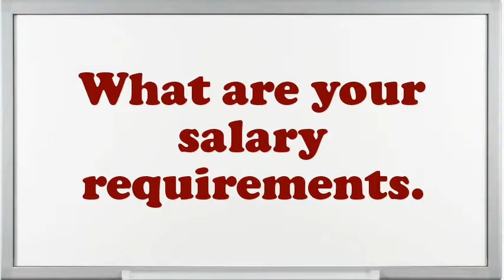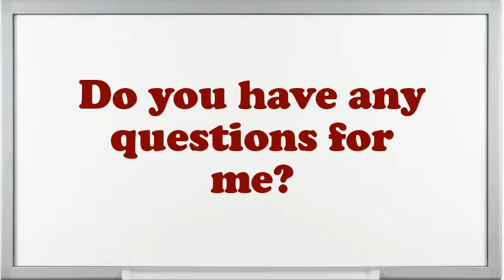Receiving Supervisor Interview Questions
Interview Questions for Receiving Supervisor.How prolonged do you plan to stay at company if offered the Receiving Supervisor position?Do you prefer to work independently or on a team?What extreme challenges presently do you think an Receiving Supervisor is facing?Illustrate few exemplars of companionship as an Receiving Supervisor.Why do you think you are eligible for the position of Receiving Supervisor?